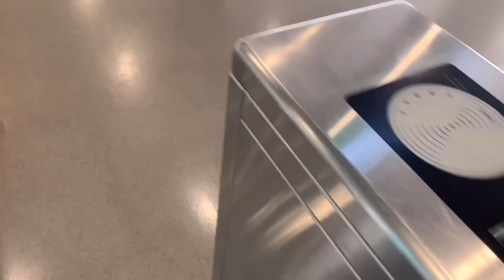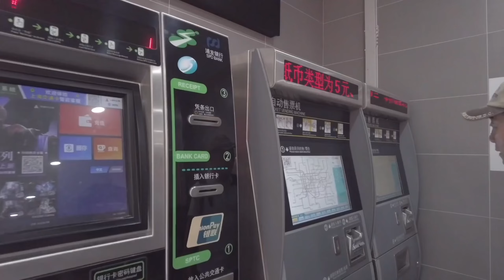2023 원주청년관 해외문화탐방 # 1 상하이편